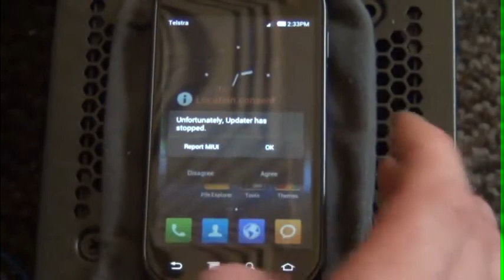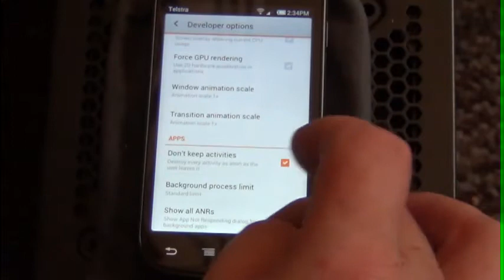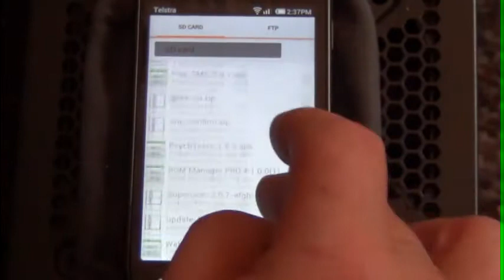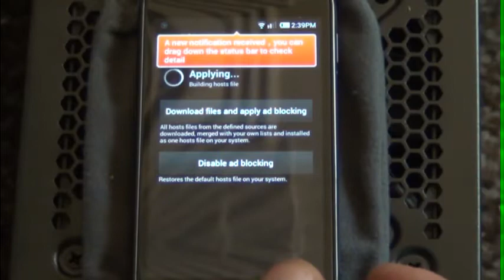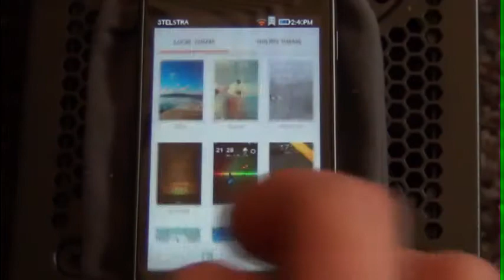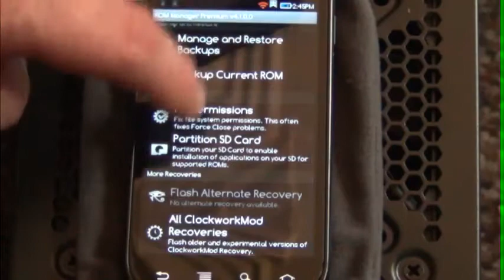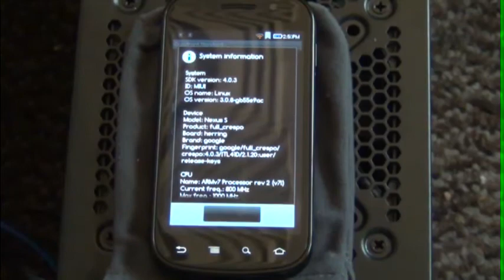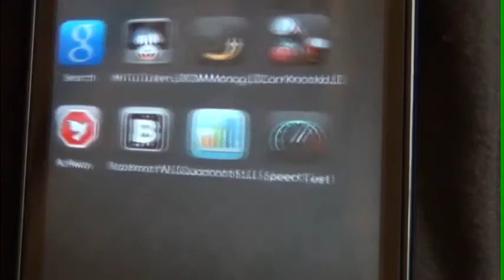latest nexus s MIUI 2.1.20 ROM install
"The MIUI 2.1.20 ROM is now uploaded and available for download. Nexus S build has also been done and can be downloaded here:"